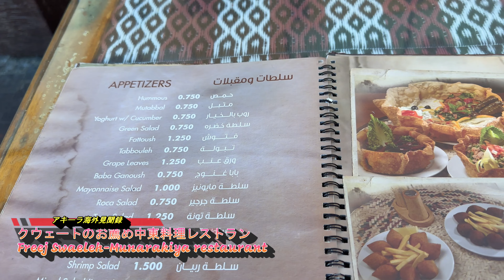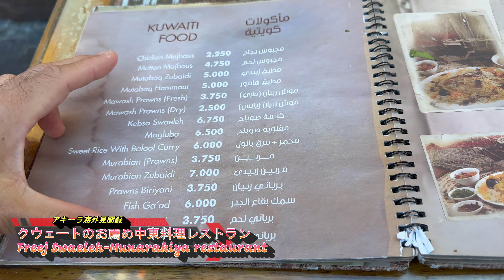クウェートの市街地スーク近くのお薦め中東(アラブ)料理レストラン『Freej Swaeleh Munarakiya』restauant in Kuwaitホンモスやレンティスープ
【クウェートのスーク近くにある大人気のレストラン『Freej Swaeleh-Munarakiya』】
クウェート滞在4日目に利用したスーク近くにある大人気の中東料理レストラン『Freej Swaeleh-Munarakiya』
スーク近くで中東料理の昼食を食べれるレストランを探していて見つけました。クウェートの人々も多く訪れる名店で評価も高く、味と従業員対応、雰囲気とも満足しました。
注文したのはホンモス、スープ、サフランライスの上に鶏肉をのせたもの、チャイ。
店の宣伝をしれくれるからと無料でパンや追加スープだしてもらいましたが、総額4.5KD(2,100円程)